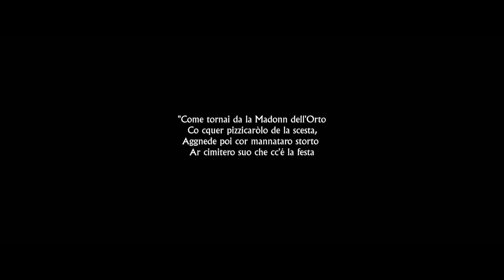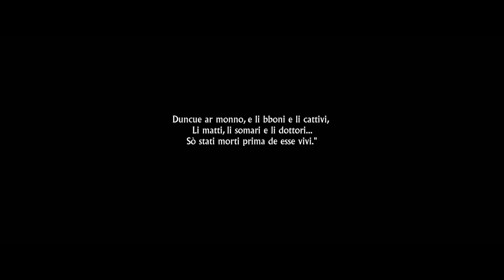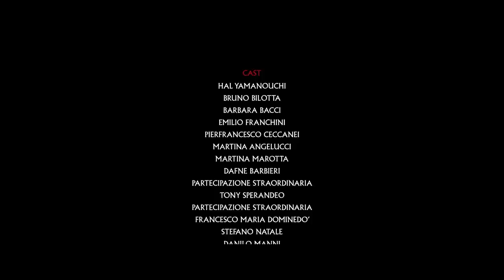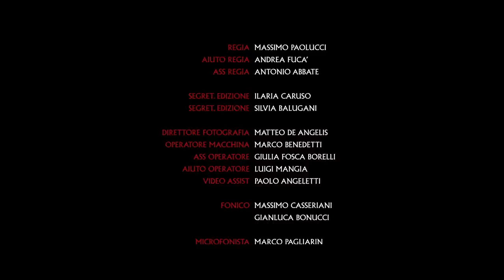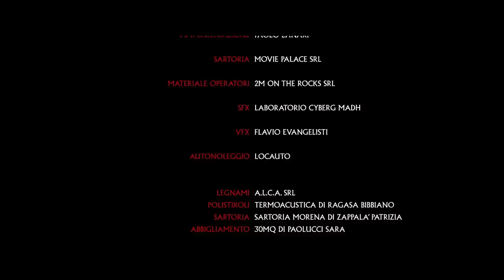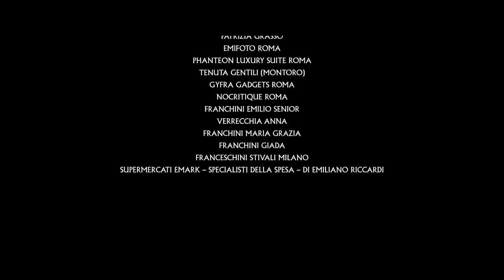Medium - Film Completo (HD) by Film&Clips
Regia: Massimo Paolucci
Sceneggiatura: Lorenzo De Luca
Star: Martina Angelucci, Barbara Bacci, Dafne Barbieri
(2021)

Una banda di rapinatori mette a segno un colpo da diverse decine di migliaia di euro in un bar di provincia senza immaginare che il proprietario dell'attività sia Cagliostro, losco individuo legato agli ambienti della malavita.